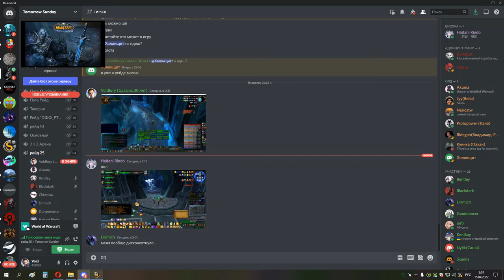4я часть ЦЛК 25об СОВА 14 04 22